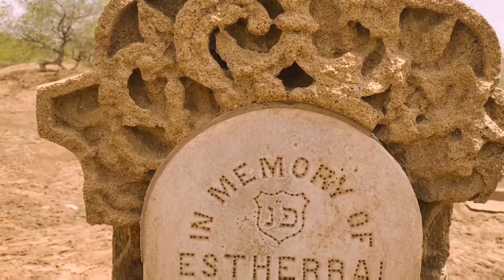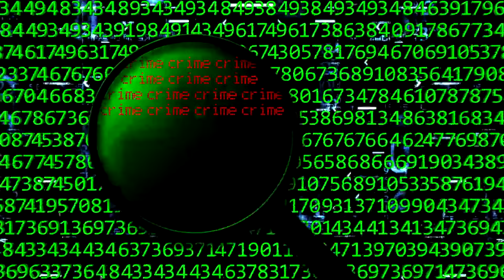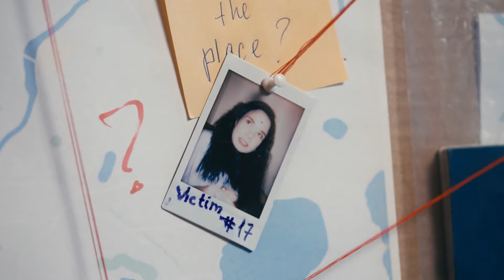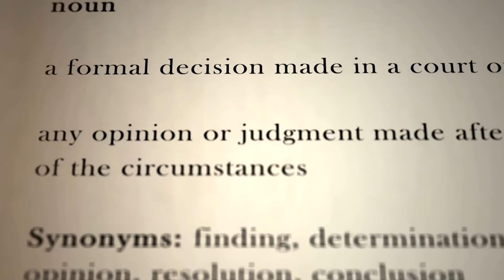Husband's Secret Gay Love Affair with Step Son Ends in Grisly Murder (True Crime Documentary)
★★★★★ You can also watch the Following Related Videos on Criminal Mindscape ★★★★★